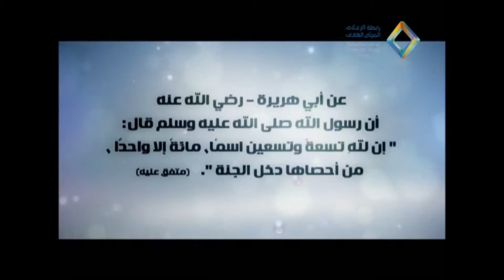فواصل أسماء الله الحسنى [السميع]